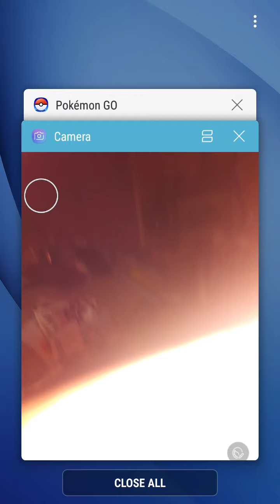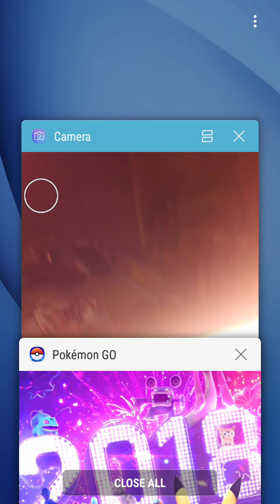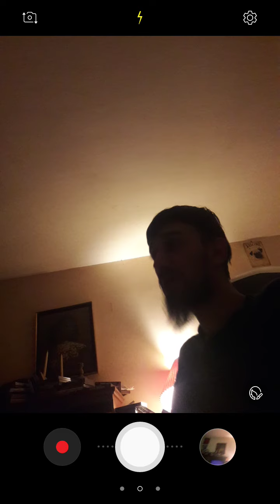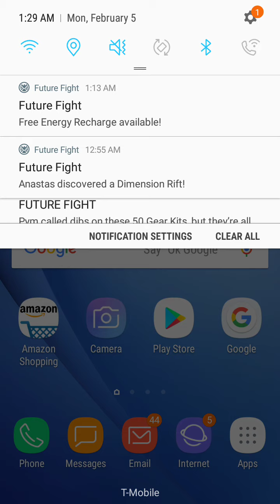Pokemon Go Dear NJF334 AKA Giggity Poo Biggest Looser Who Quit School To Play Pokemon GO